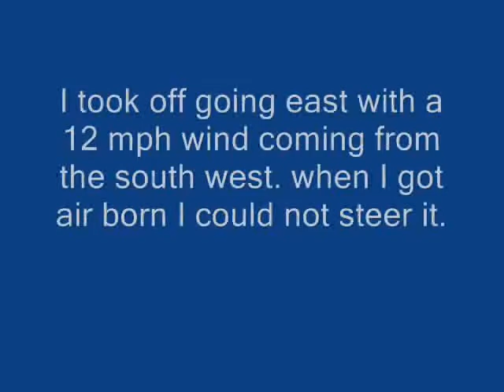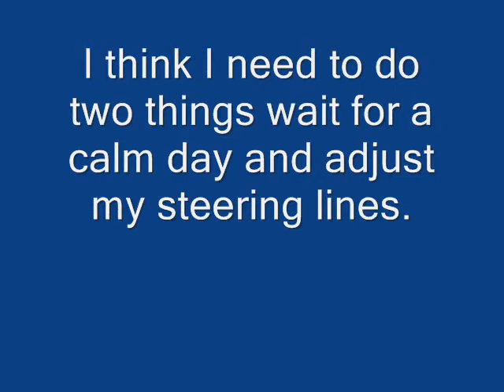first flight pm2 and a crash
this was my first time flying a powered parachute. i know I shouldn't have flown with the wind they way it was though, but i wanted to fly!